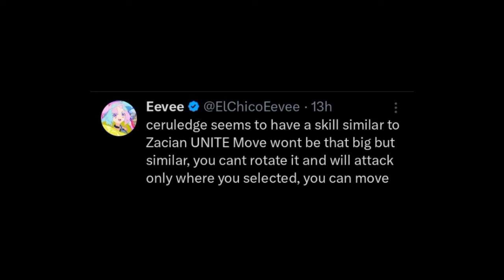Unleash Unstoppable Moves: CERULEDGE's Game-Changing Update in Pokemon Unite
5 Shocking Things About PHEROMOSA, New Event, CERULEDGE Update Pokemon Unite , PHEROMOSA, New Event, CERULEDGE Update Pokemon Unite  Theory: Behind the Scenes, The PHEROMOSA, New Event, CERULEDGE Update Pokemon Unite  You've Been Waiting For

Pokemon Unite Android Hindi Pokemon Unite Android Hindi Gameplay
How to Download and Filesize
What is a MOBA?
Differences from Other MOBAS
How to Fix Connection Errors
Is Pokemon UNITE Pay to Win?
Future Pokemon
Appearing Characters
Updates and Patch Notes
Pokemon UNITE Roadmap and Update Schedule
Are There Bots in Ranked?
MOBA Terms and Glossary
Does Pokemon UNITE Have Mobile Controller Support?
Mobile Pre-Register and Rewards
What's Different in Mobile?
UNITE Anniversary Phase 2
Theia Sky Ruins Release Date
UNITE Club Membership Details
Pokemon UNITE Day
UNITE Joins the Pokemon World
Championships 2022!
Pokemon UNITE Game Review
Switch Release Date
Mobile Release Date
Japan Beta Features: Everything We Learned
Release Time and Countdown
List of Contents
Available Platforms
List of Controls and How to Remap Pokemon Unite
List of Settings and Best Settings In Pokemon Unite

How to Change Your Name In Pokemon Unite

Language Settings: Is English Available?

How to Use Voice Chat and Best Apps
Do You Need Nintendo Online?
Server Reset Time
How to Create an Account
Can You Delete an Account?
Player Count and Limit
Can You Play Offline?
How to Reduce Lag
List of Contents
What Happens When You Go AFK
How to play Pokemon Unite on Android Pokemon Hindi
Unite Moves: How to Use
List of Berries and Effects

Boosted Attacks Guide
How to Recover HP
How to Check Player Levels and Kills
List of Hidden Mechanics
Blaziken Revealed! Release Date and Time
Zacian Guide: Best Builds and Moveset
Dragapult Guide: Best Builds and Moveset
Urshifu Guide: Best Builds and Moveset
Espeon Guide: Builds and Best Items
Mamoswine Guide: Builds and Best Items
Solo Queue Tier List: Best Pokemon for Solo Queue Ranked Matches
Speedster Tier List: Best Speedsters
Petal Dance: Venusaur Move Effect and Cooldown
Cinderace Unite Gameplay Venusaur Unite Gameplay
pokemon unite live,
pokemon unite tips, pokemon unite gameplay in hindi,
pokemon unite game, pokemon unite greninja,
pokemon unite gameplay in tamil,
pokemon unite garchomp, pokemon unite gameplay android,
pokemon unite gengar, get coin pokemon unite,
pokemon unite how to get zeraora, pokemon unite how to download, Pokemon Unite Aegislash,
pokemon unite india, pokemon unite in tamil,q
pokemon unite in telugu, pokemon unite in mobile,
Should You Buy Aegislash, Should You Buy Aegislash Or Not

PokeVenger ,Pokemon UNITE Clips, Daily overdose of Pokemon Unite, Pokemex, Night Krow, Pokevenger, Coderax Gaming, Super Teeds,  Pokenite, PIKASZU, PokeUnite, NinJazGuru, Spragels, PokeStar, POKENITE BUNNY, GODZULA, Ash Pikachu Gaming,